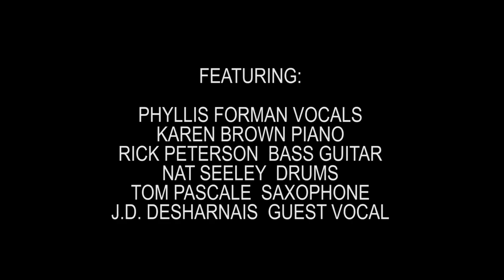The Lady Is A Tramp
Queen Tipsy Cabaret